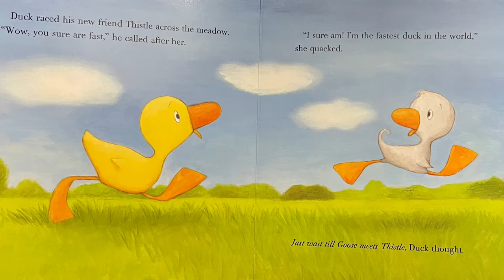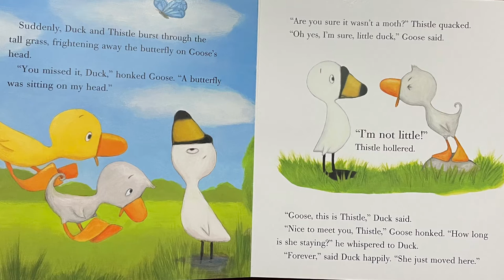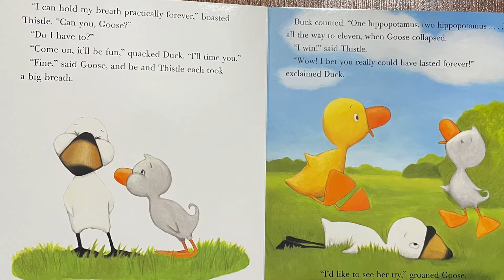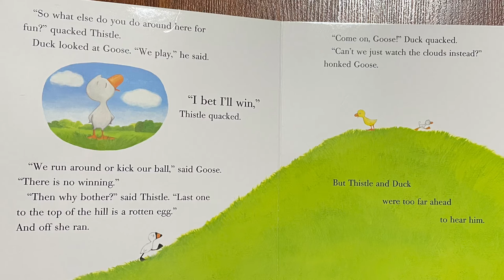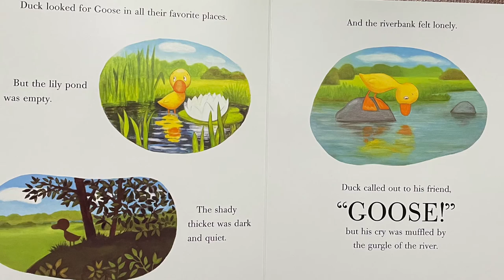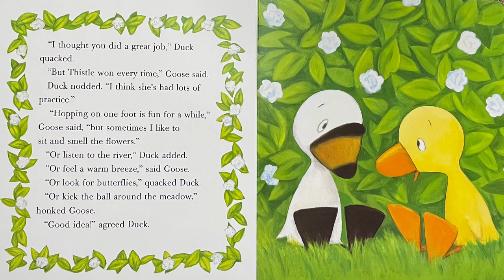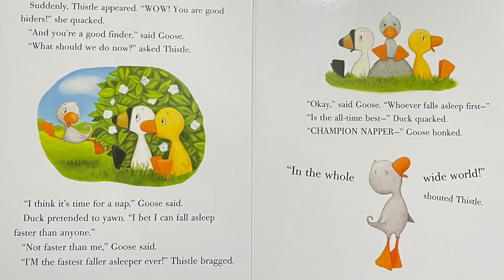Duck, Duck, Goose- Read Aloud | Tad Hills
Duck, Duck, Goose